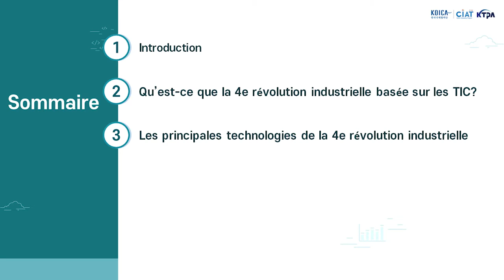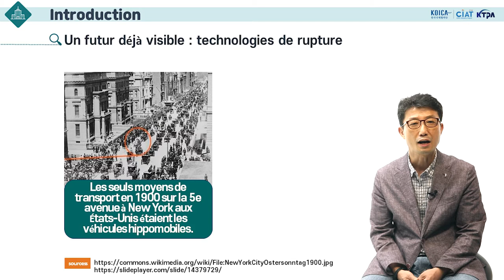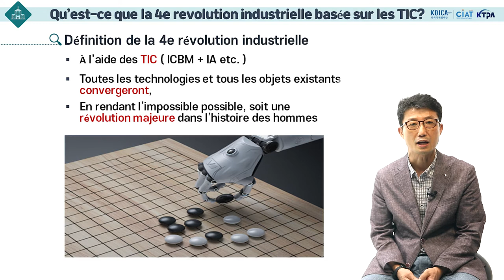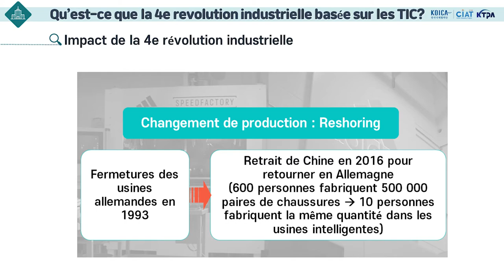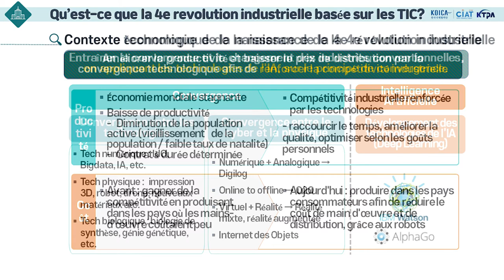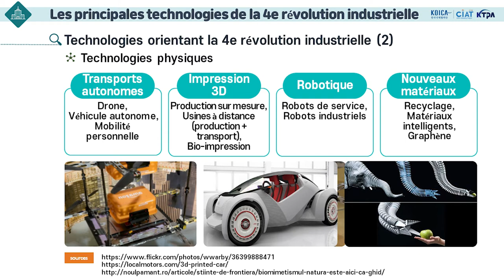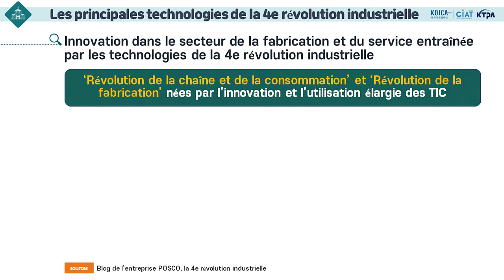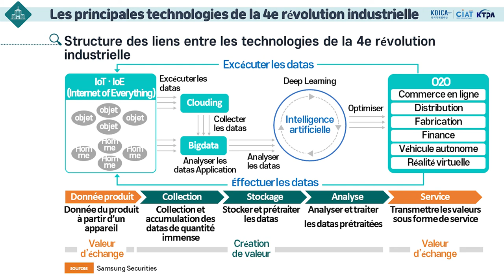Lecture5-1│Linkage of core technologies of the 4th industrial revolution with major local industries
Technological Innovation Empowerment in developing countries based on Korea TP model('20-'22) │(Lecture 5-1) Linkage of core technologies of the 4th industrial revolution with major local industries